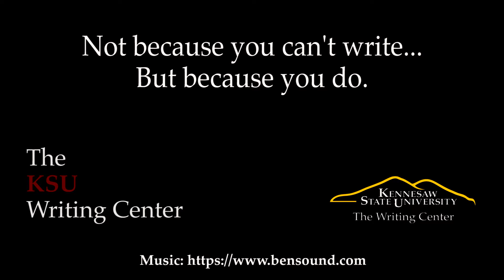Professors Talk Writing: Dr. Darlene Rodriguez Schaefer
What does it mean to write like a biologist? How do engineers use writing in their work? What does your theater professor wish you knew about writing?

Expectations and conventions for writing vary widely across disciplines. In these brief videos, faculty from across the university share insight into why and how they write. Their candid, entertaining advice aims to help students succeed in writing for their chosen fields and encourages ongoing conversation about writing throughout the KSU community.